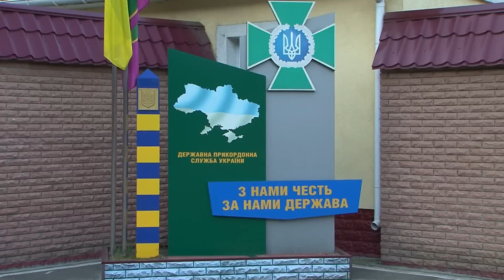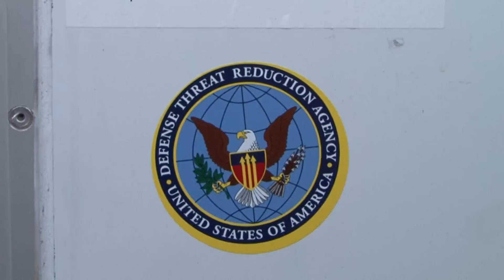Виїзд автомобільної техніки для посилення прикордонних підрозділів в зоні АТО